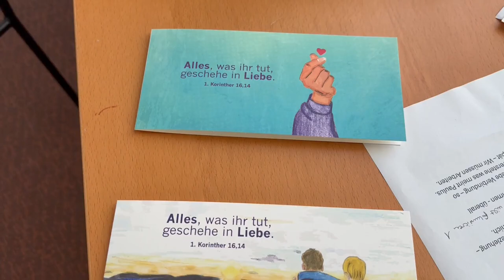Jahreslosung 2024 in DGS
Biggi Schmidt und Sarah Herberich mit einer kurzen Andacht zur Jahreslosung 2024 aus der Bibel, 2. Teil (Neues Testament), 1. Korinter 16,14